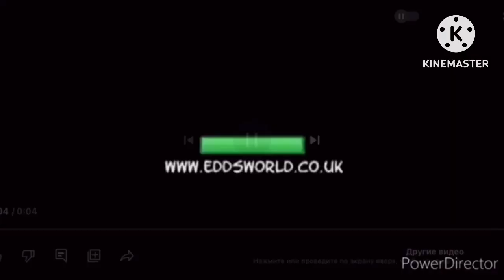I hate the g major 4 SYCOBO MORE